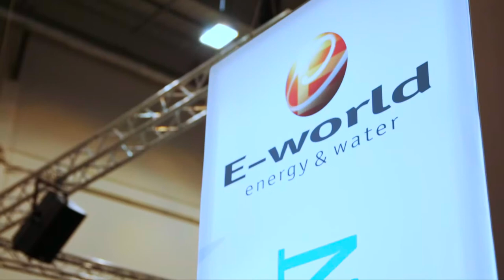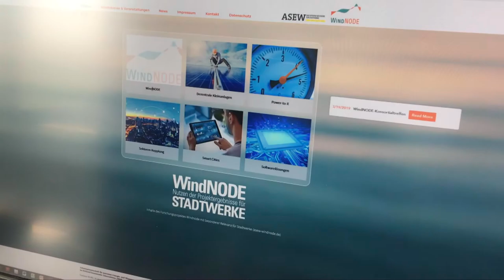ASEW-WindNODE - E-world 2019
ASEW-WindNODE - Das Magazin für innovative Stadtwerkeprojekte

Projektpartner des WindNODE Projektes geben einen Überblick über ihre Projekte.

WindNODE - das Schaufenster für Erneuerbare Energien in Nordostdeutschland und die ASEW - Das Netzwerk für Stadtwerke geben gemeinsam den Anstoß für den richtigen Schritt in eine nachhaltige Zukunft. Sein Sie dabei und gestalten Sie mit uns die Energiewende.

Produktion
ASEW 2019